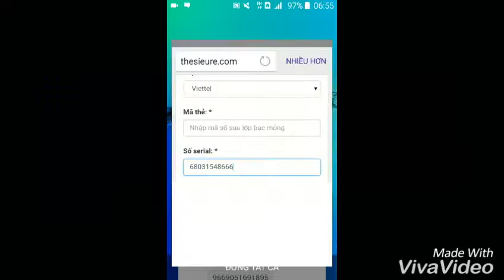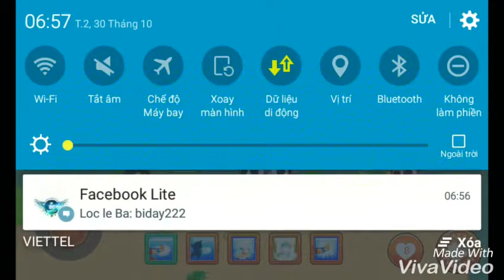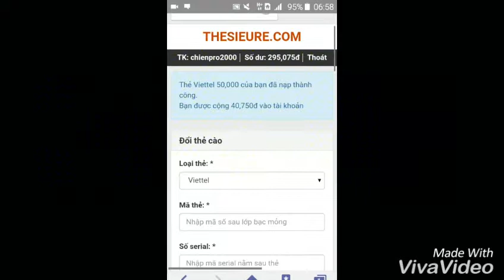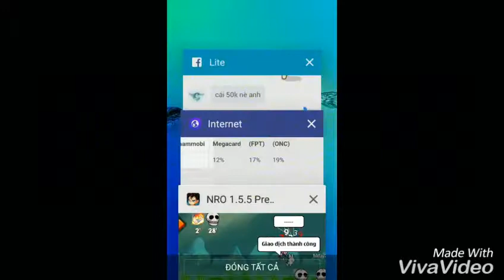Bay 150k vàng quá đã ae uh nào vàng sll nha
Zalo fb 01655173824 k5 k8 cần lh nha sv2